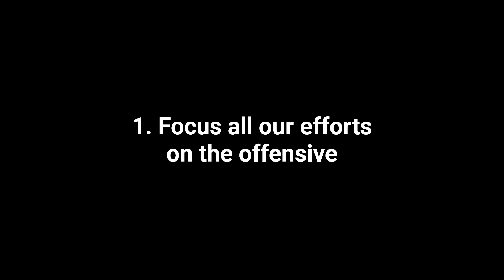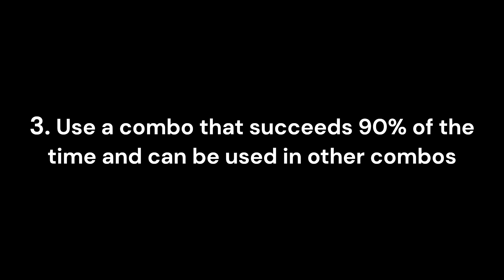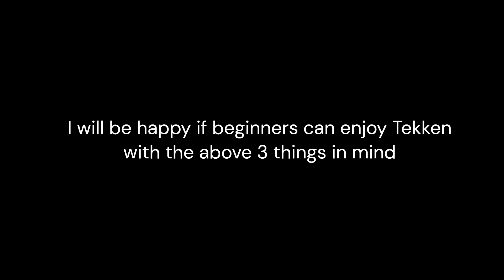The 3 Things Beginners Should Do First | Tekken 8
For beginners who don't know what to do or are not growing. May also be helpful for intermediate players.